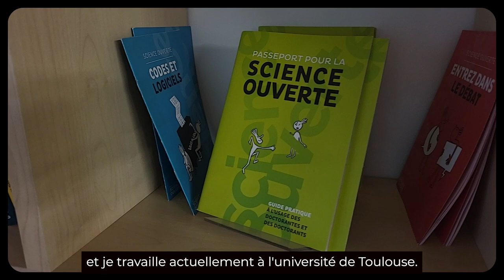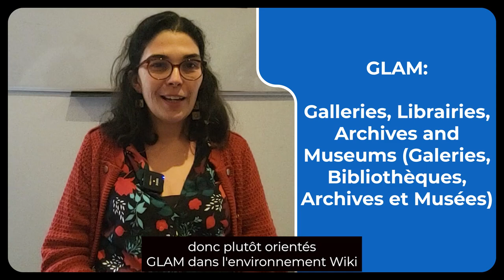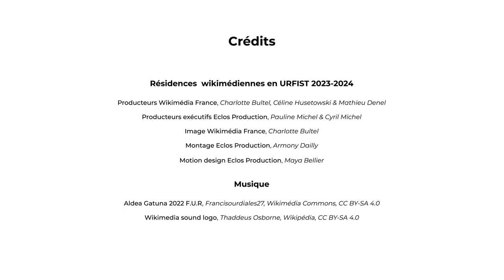Entretien avec Amélie Barrio I Résidence Wikimédia (URFIST Toulouse)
Amélie Barrio, co-responsable à l'URFIST d'Occitanie, revient sur les apports bénéfiques de la résidence wikimédienne à l'URFIST d'Occitanie. "Aujourd'hui, on a des laboratoires qui se parlent, des projets qui se rencontrent et également de la coopération entre bibliothèques municipales et bibliothèques universitaires, qui sont également l'occasion, à la faveur de Wiki, de pouvoir travailler ensemble."

▶️ Pour soutenir le travail de Wikimédia France : ◀️